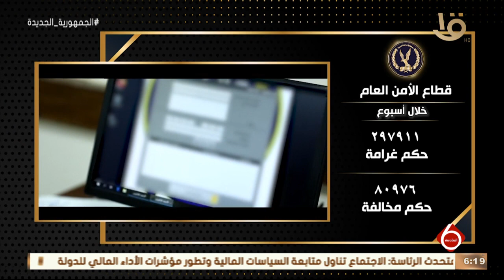نشرة السادسة | الداخلية تواصل جهودها لمواجهة كافة أشكال الخروج على القانون